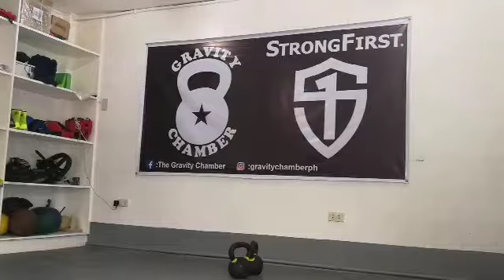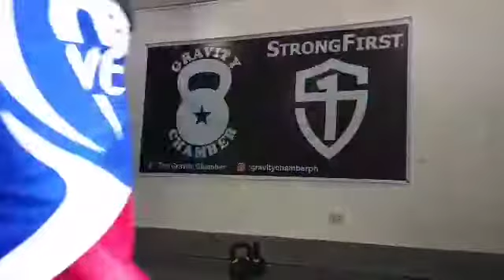Strong as hec plan701a w8d3